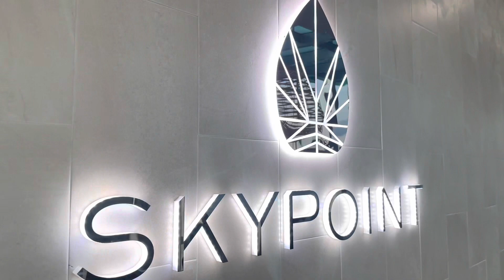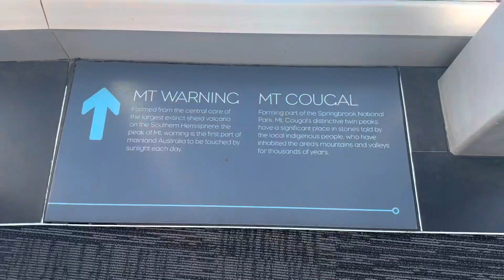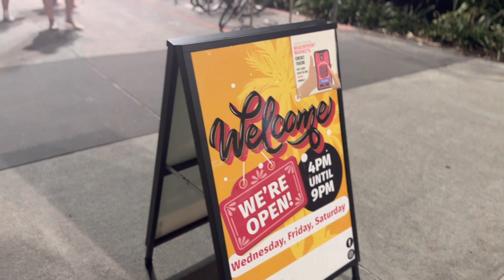SEPOK‼️ 🤦‍♀️ Makan Kentang Goreng Liat Sunset di Lt 77 Gedung di Australia | Budak Pontianak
Di vlog kali ini kamek akan ajak kalian jalan-jalan ke salah satu gedung tertinggi di Australia yang ada di Surfer's Paradise, Goldcoast. Semoga menghibur dan informatif lah ye.